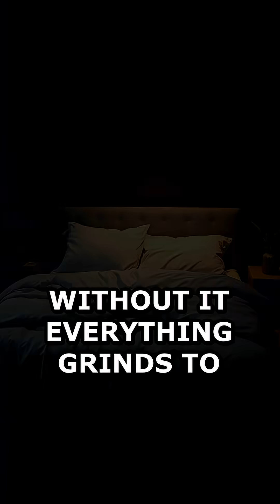Why Your Brain Thinks You're Fine at 2AM?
Unlock the secrets to better sleep and bid farewell to insomnia with our science-backed insights! Discover how sleep deprivation can trick your brain into feeling euphoric while your cognitive abilities crash. 🌙💤 Dive into practical techniques like progressive muscle relaxation and learn the importance of a dark, cool environment for optimal sleep. With personal experiences, including a game-changing magnesium routine, I’ll guide you on your journey to deep, restorative sleep. Share your sleep struggles in the comments below and let’s find solutions together!

Audio source：Departure by Ghostrifter Official